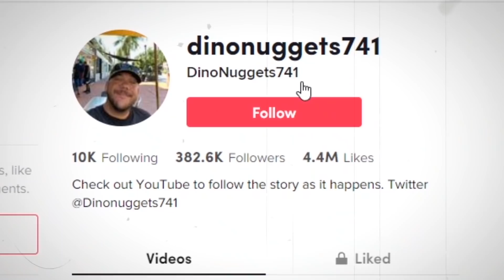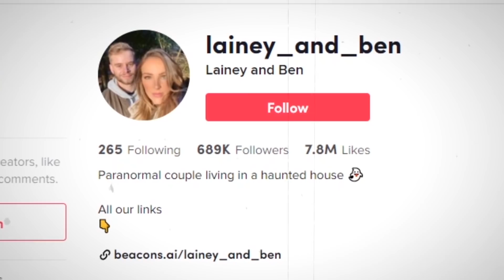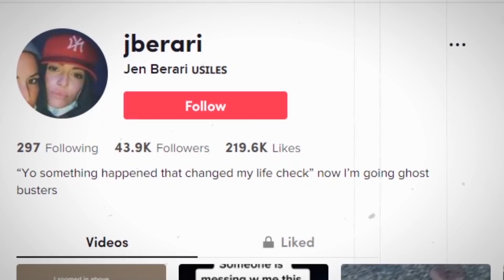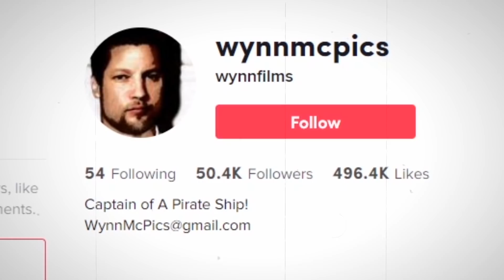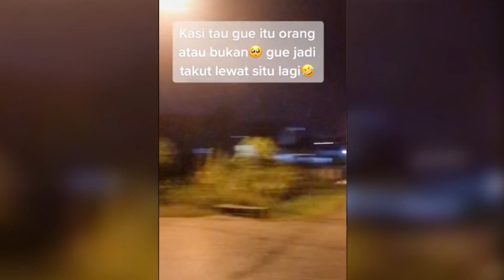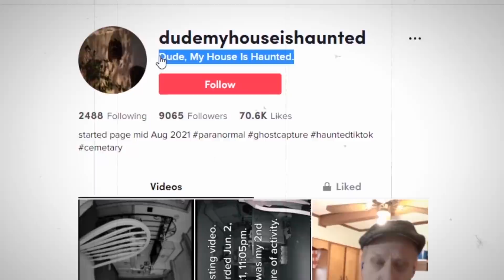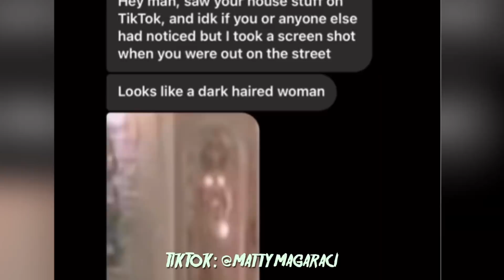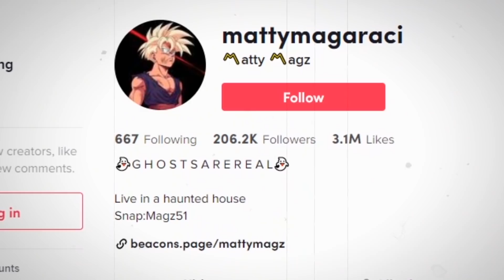TOP 20 CREEPIEST TikTok Videos EVER!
From a father and son capturing a shadow figure or ghost on camera in their own basement, to an English couple who regularly manages to record what they and many of their followers call "Dave the Ghost", we check out 20 of the SCARIEST TikTok Videos out there at the moment!

*Just a quick heads up, This video is a mixture of NEW and Previously seen TikTok clips on this channel. *(Some of you may have already seen most of these!) This Video is for those who enjoy the longer form Compilation style videos.

Full credit goes original creators, all of which are credited ON SCREEN.

Shadow Man.